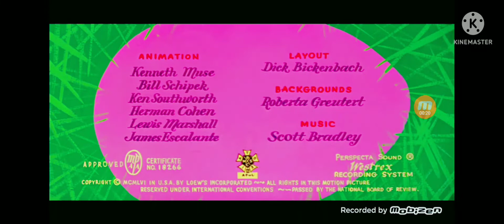I EDITED HAPPY GO DUCKY 1958 INTRO AND ENDING MOBIZEN VERSION WITH IMAGES